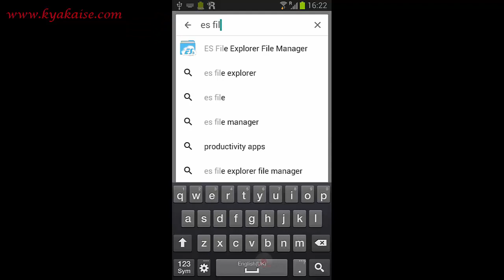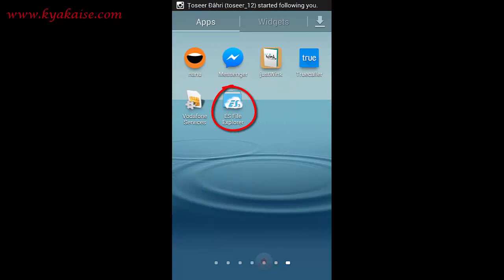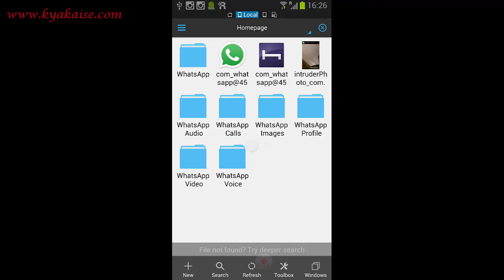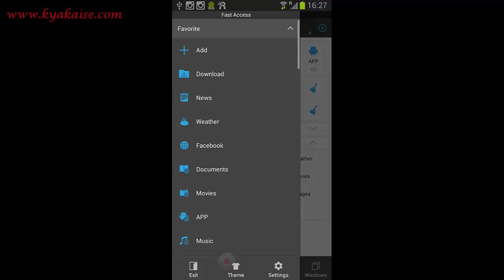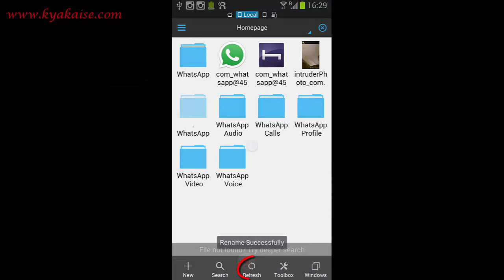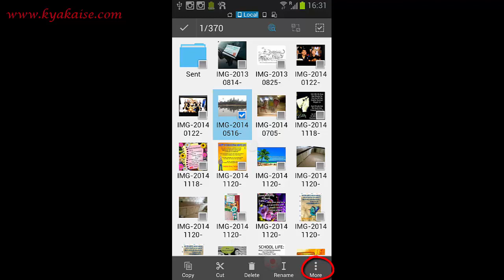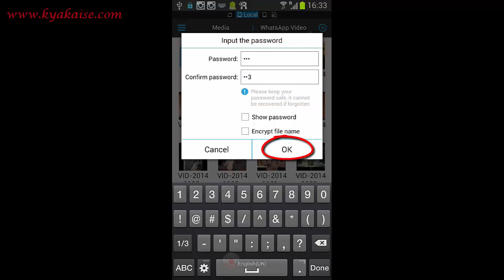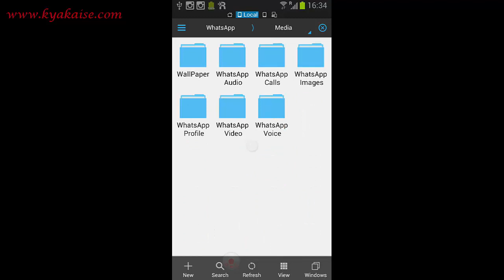Whatsapp Tip - How to Hide Whatsapp Pictures and Videos on the Phone? Hindi video by Kya Kaise